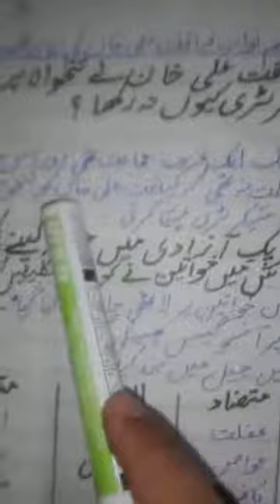Urdu Class 7 Page 94